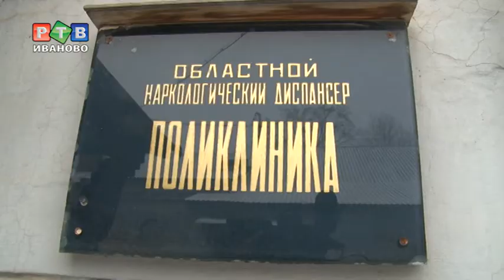Отбыв наказание, остаться матерью